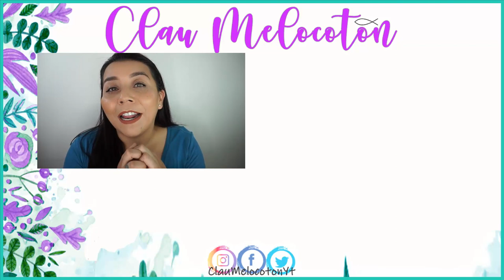NIVEA CELLULAR ELASTICITY Mi Rutina Nivea de Dia y Noche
Las cremas Nivea reseñadas en este video son:
Crema Nivea hyaluron cellular filler --DIA
CREMA NIVEA FACIAL CUIDADO NOCHE X 100G -- NOCHE
Las propiedades las mencioné en el video.

EDITOR QUE USO PARA MIS VIDEOS
CAMTASIA STUDIO